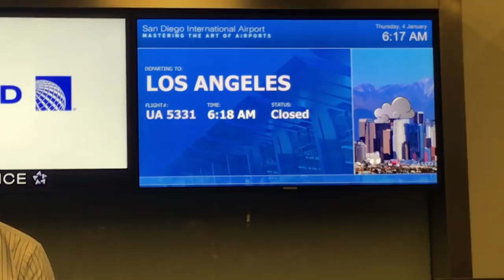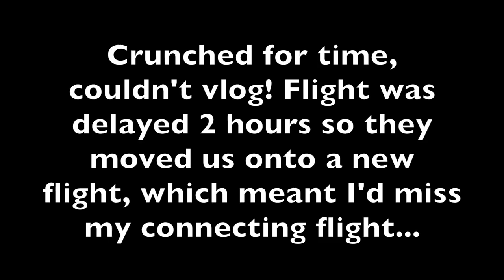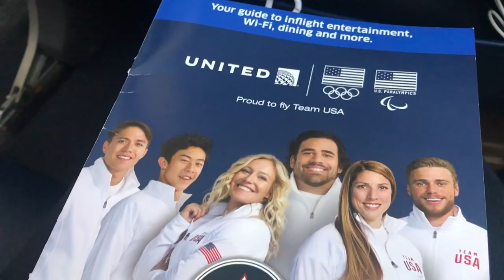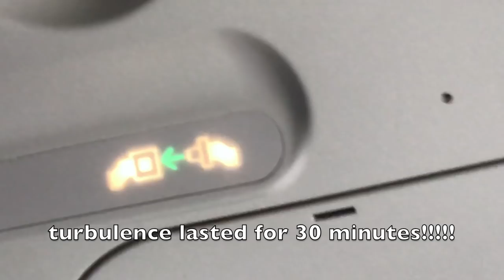flight cancellations + long layovers // moving to Hawaii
I'm a solo female traveller from van dwelling around the U.S. to WWOOFing in Hawaii and beyond! Filming all of my adventures using my iPhone.

xoxo

♫credits♫
●Dyalla - Only